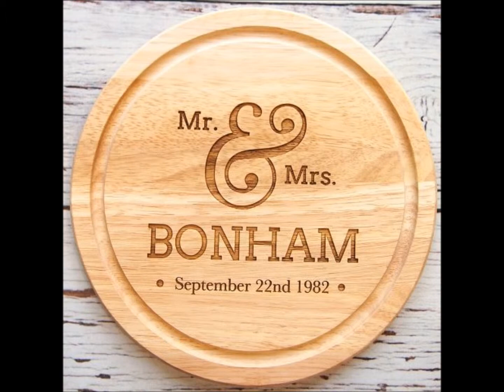Dust & Things on GIft Wrapped & Gorgeous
Dust and Things love nothing more than making beautiful, homely, personalised gifts for special occasions.

Each item gets the same level of focus and attention - each gift is designed individually, meaning we do not restrict on the number of characters, words or sentences.